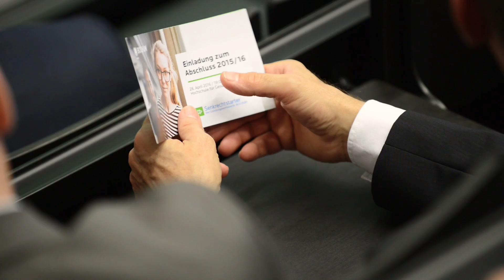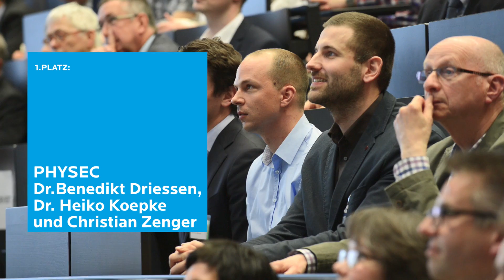Preisverleihung Senrkechtstarter 2015/16 - der Gründungswettbewerb Bochum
Nachhaltige Mode, Sicheres Internet der Dinge und einfaches Sprachenlernen: Das sind nur drei der spannenden Geschäftsideen, welche in diesem Jahr die Jury des Senkrechtstarter Gründungswettbewerbs überzeugt haben. „Wir hatten dieses Jahr so viele und so gute Businesspläne wie noch nie zuvor‘‘, sagt Daniel Merkler, Leiter des Wettbewerbes bei der Bochum Wirtschaftsentwicklung. Die Jury hat es sich bei der hohen Qualität der eingereichten Pläne nicht leicht gemacht. Die Prämierung erfahren Sie in diesem Film